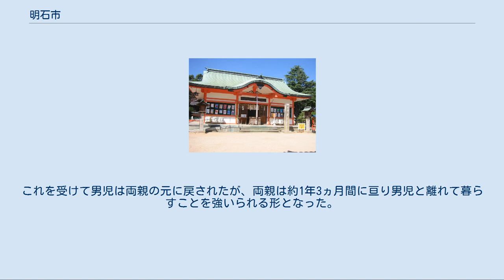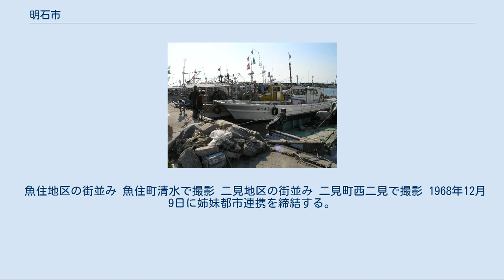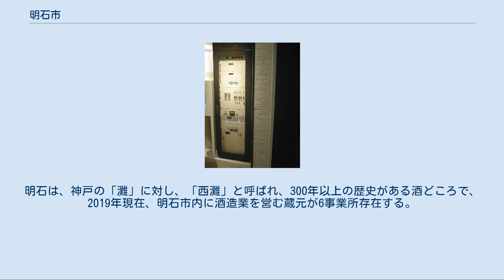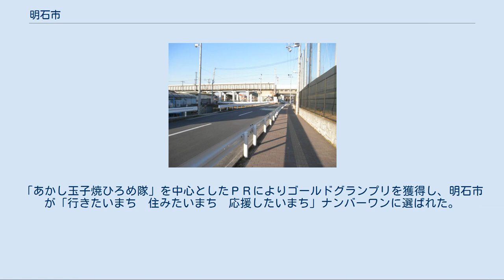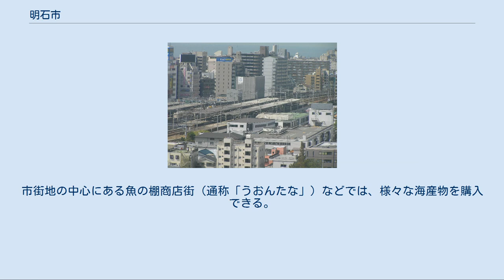明石市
「日本標準時」を刻む親時計（明石市立天文科学館）現在の大時計は3代目 明石市中心部周辺の空中写真。
1985年撮影の16枚を合成作成。
 明石市（あかしし）は、近畿地方の中部、兵庫県南部の明石海峡に面する都市。
兵庫県東播磨県民局に区分されており、中核市に指定されている。
 本項目では市制前の名称である明石郡明石町（あかしちょう）についても述べる。
 市境はほとんどの部分が神戸市でわずかに残る西側を播磨町、加古川市、稲美町で分けている。
 神戸市への通勤率は29.6%である（平成22年国勢調査）。
 2018年6月、明石市役所は自庁の部長級職員が部下に対して常軌を逸した暴力行為を行っていたと発表した。
当該職員は依願退職したが、刑事告訴はされていない。
 2017年6月14日夕方、泉市長が道路拡幅に伴う用地買収が進まないため担当幹部を市長室に呼び出し、「立ち退きさせてこい。今日、火をつけて捕まってこい。燃やしてまえ」などと暴言を吐いていたことが2019年1月28日に判明した。
泉市長は事実関係を認め、「市長としてあるまじき行為で深く反省している」と述べ、この幹部には同日、謝罪した。
 2018年8月、市内在住の両親が、当時生後2ヵ月の男児について、児童相談所から虐待を疑われて一時保護される事案があった。
児童相談所は、この男児を乳児院に長期入所させるよう神戸家庭裁判所明石支部に申し立てたが、2019年8月に同支部は「虐待とは言えない」として申し立てを退け、さらに同年11月に大阪高等裁判所も児童相談所の抗告を棄却した。
これを受けて男児は両親の元に戻されたが、両親は約1年3ヵ月間に亘り男児と離れて暮らすことを強いられる形となった。
泉房穂市長は2020年9月に両親に会って謝罪し、第三者委員会を設置し問題点を検証するとしている。
 2019年2月1日、「引き留める声もあるんですが、自分の発言に責任を取りたい」として辞意を表明し、市議会議長宛に辞表を提出。
翌2日の市議会臨時会で全会一致で辞職に同意した。
泉は3月17日に行われた出直し選挙で、3回目の当選を果たした。
 詳細は「泉房穂#不祥事」を参照 市の出先機関（市民センター・サービスコーナー） 郵便局 警察関連 消防 保健所 図書館 国の機関 詳細は「明石市議会」を参照 （2020年8月3日現在） 2019年兵庫県議会議員選挙 2015年兵庫県議会議員選挙 2018年3月1日現在の人口は296,714人（明石市ホームページより）。
 近年は人口減少傾向にあったが、2013年から連続で増加に転じている。
 明石市の中心部あたり（山陽電鉄山陽明石駅、明石天文台より俯瞰） 明石城跡（明石公園） 旧・明石町と林崎村の区域である 本庁地区にある住宅地 北朝霧丘2丁目で撮影 明石市に編入される前の旧・大久保町の範囲である。
 大久保地区にある住宅地 大久保町高丘6丁目で撮影 明石市に編入される前の旧・魚住村の範囲である。
 魚住地区の街並み 魚住町清水で撮影 二見地区の街並み 二見町西二見で撮影 1968年12月9日に姉妹都市連携を締結する。
 1981年8月29日に友好都市を連携する。
 「うみのまち　明石」、「やまのまち　養父」として交流協定を結び、毎年、両市で市民交流が行われており、2005年5月15日に交流協定を締結した。
 津名郡東浦町、淡路町、北淡町と「明石・北淡路海峡交流懇話会」を1998年10月21日に設立し、2005年4月1日に津名郡が五色町を除く全域が合併し、淡路市になったことから「明石市、淡路市海峡交流懇話会」に改称する。
 明石市章 裁判所 明石は戦前から飛行機産業が盛んで、現在も飛行機製造メーカーや電子部品メーカーがある。
阪神工業地帯、播磨臨海工業地帯の1つである。
企業誘致に成功し、二見町南二見（通称：人工島）にある二見臨海工業団地には多くの企業が立地し、外国人労働者も多い。
 播磨南東部では、良質な米と水に恵まれ江戸時代初期より酒造りが行われている。
明石は、神戸の「灘」に対し、「西灘」と呼ばれ、300年以上の歴史がある酒どころで、2019年現在、明石市内に酒造業を営む蔵元が6事業所存在する。
 指定金融機関:三井住友銀行（旧・太陽神戸銀行→さくら銀行、西暦の偶数年7月~翌年6月）・三菱UFJ銀行（旧・三和銀行→UFJ銀行、西暦の奇数年7月~翌年6月）2行による...